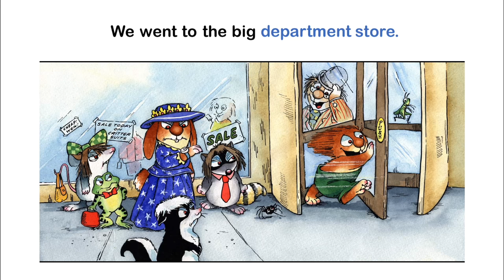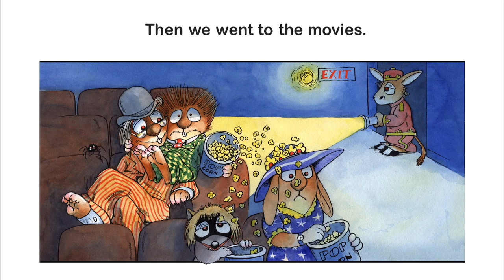Just Grandpa and Me by Mercer Mayer - Little Critter - Read Aloud Books for Children - Storytime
Little Critter and his Grandpa go on a shopping expedition for a new suit! What exciting events will Little Critter and his loving (and patient!) Grandpa encounter on their day together?